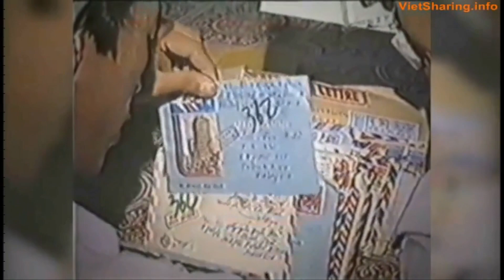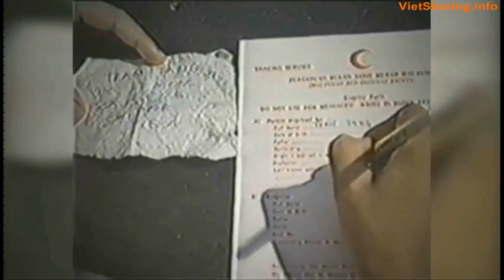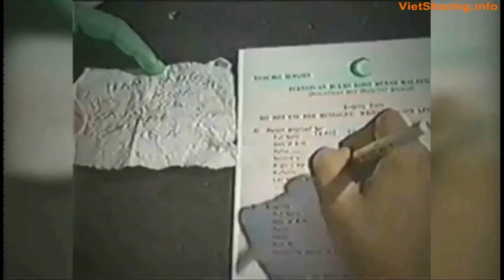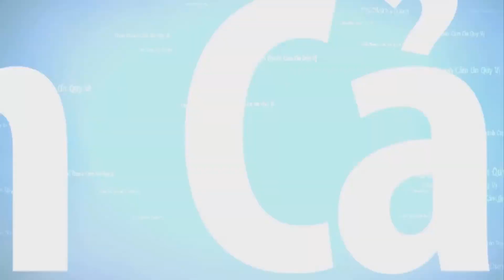🔴THUYỀN NHÂN TỴ NẠN - NIỀM ĐAU ƠI NGỦ YÊN - ĐƯA NGƯỜI YÊU VƯƠT BIÊN SAU NGÀY ĐÓNG CỬA TRẠI- PHẦN 1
Câu chuyện nói về những người Việt chạy trốn chế độ Cộng Sản đi tìm tự do sau ngày LHQ áp dụng chính sách thanh lọc:
Hong Kong: 16/6/1988
Thái Lan, Mã Lại, Phi Lục Tân: 14/3/1989
Indonesia: 17/3/1989
Những thuyền nhân đến các nước trên sau ngày áp dụng chính sách thanh lọc của UNHCR thì họ phải trải qua một cuộc thanh lọc hà khắc người đậu thanh lọc thì được đi định cư tại các nước tư bản văn minh , người rớt thanh lọc thì phải bị cưỡng bức hoặc tự nguyện về lại CSVN, cảnh chia tay người đi kẻ về , người vui kẻ buồn. và kết thúc chương trình thuyền nhân các trại tỵ nạn đóng cửa vào năm 1996.
Câu chuyện cũng nói lên đôi tình nhân con của 2 cựu sĩ quan VNCH đang ở trong tù cải tạo CS. Ho yêu thương nhau từ VN dẫn đi vượt biên. Khi qua Phi thanh lọc người rớt người đậu . Người đậu thanh lọc thì được định cư tại Hoa Kỳ người rớt thì ở lại và họ đã xa nhau.